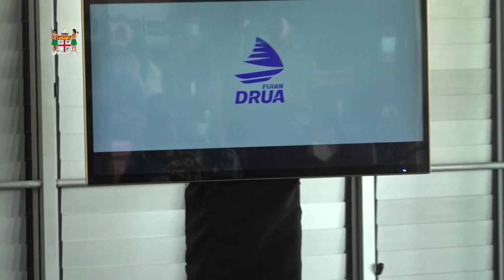Minister for Youth and Sports officiates at the announcement by the sponsorship of the Fijian Drua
Fijian Minister for Youth and Sports Parveen Kumar Bala officiated at the announcement by Australia’s Minister for International Development and the Pacific, Mr. Zed Seselja of PacificAus Sports sponsorship of the Fijian Drua